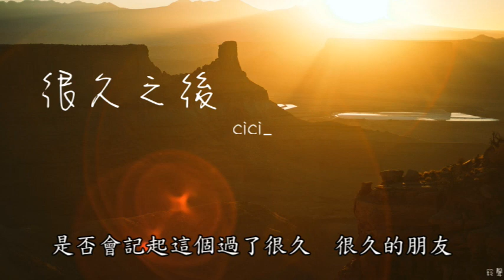cici_ - 很久之後(鈴聲)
演唱：cici_
作詞：玖零三壹
作曲：玖零三壹/瑾儀
以下歌詞

可以後誰陪在你左右
誰會牽你的手
誰的肩膀做你的枕頭
是否能在乎你的感受
是否比我更溫柔

你們會慢慢走到最後
生活從無到有
成為彼此一生的守候
是否會記起這個過了很久
很久的朋友

誰會牽你的手
是否比我更溫柔

生活從無到有
很久的朋友